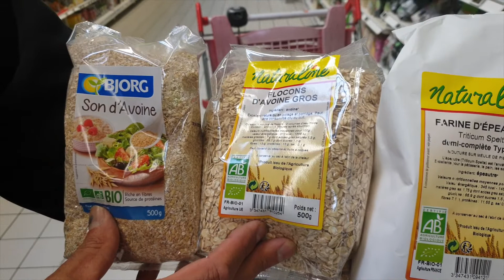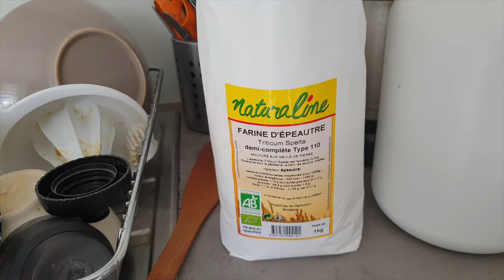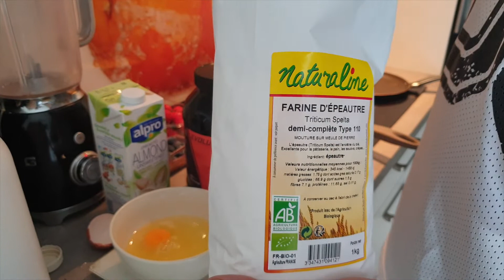recettes pancakes proteines